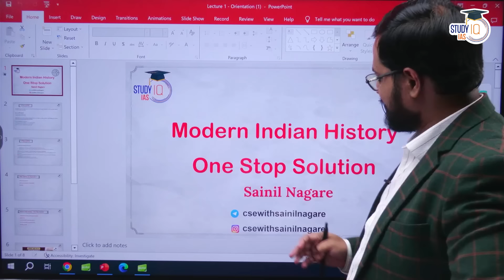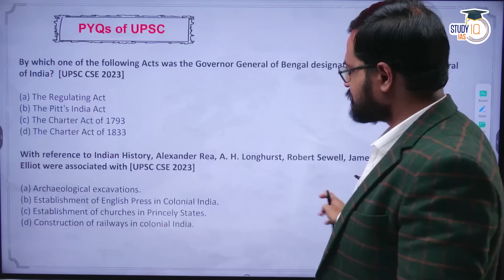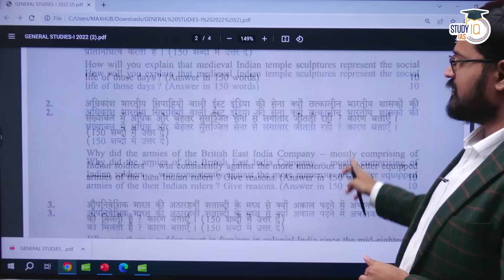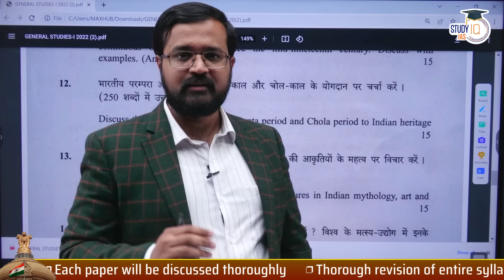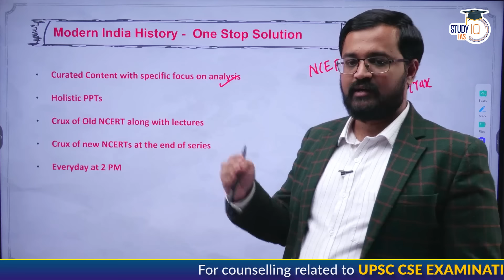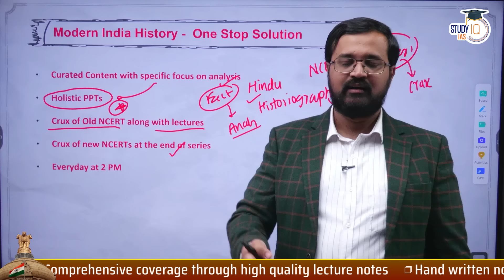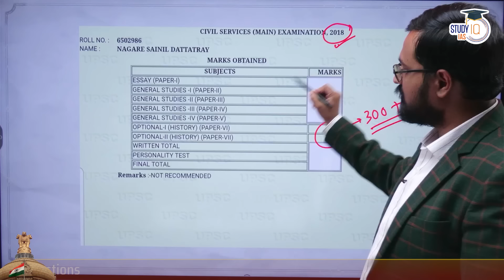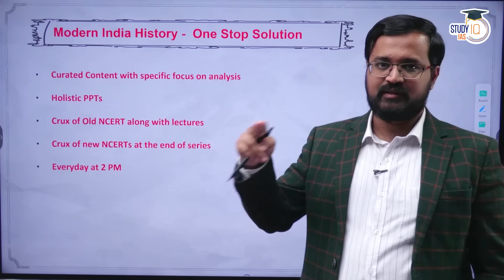Modern Indian History | Approaches and Strategy for UPSC CSE 2024 | StudyIQ IAS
In this video, we provide a comprehensive overview of the approaches and strategies to effectively study and prepare for Modern Indian History for the UPSC Civil Services Examination 2024. Join us for valuable insights on key topics, recommended resources, and study techniques that will help you master this important subject. Develop a well-rounded understanding of the historical events, personalities, and socio-political movements that shaped modern India, and enhance your preparation for the UPSC CSE 2024.

UPSC IAS (Mains) History Optional Live 2024 (Comprehensive) July Batch - Join now